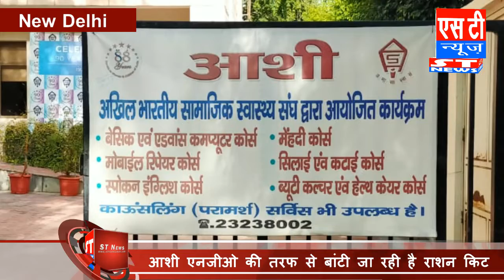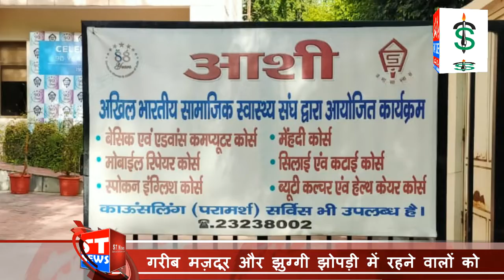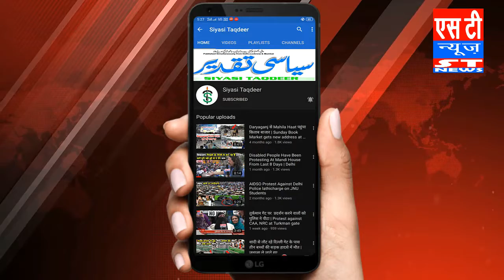झुग्गी झोपड़ी में रहने वालों को और गरीब मजदूरों की आशी एनजीओ की तरफ से दे रहे हैं राशन किट | St news